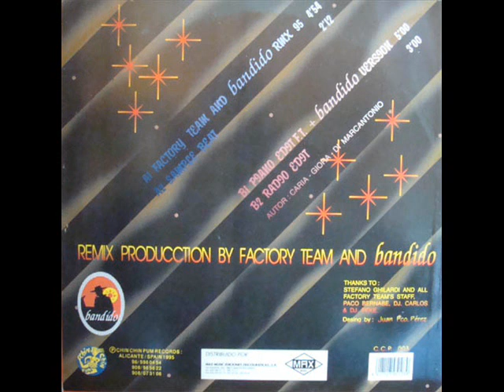Masquerade B2 - Touch Me (Radio Edit)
Masquerade – Touch Me (Remix 95)
Label:
Chin Chin Pum – CCP003
Format:
Vinyl, 12", 45 RPM
Country:
Spain
Released:
1995
Genre:
Electronic
Style:
Italodance
Tracklist Hide Credits
B2 Touch Me (Radio Edit)